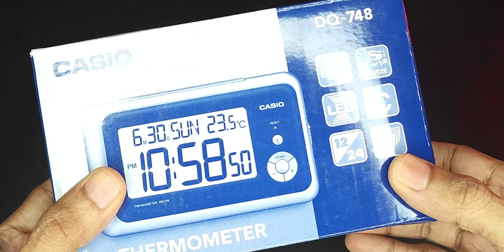Casio Digital Table Clock with Thermometer - Review